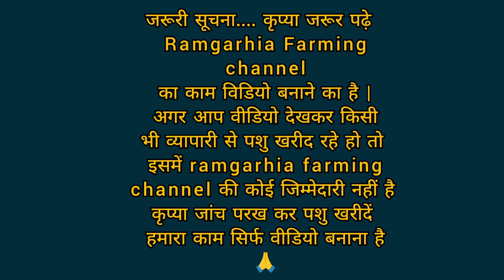आज खरीदो 20 लीटर दूध वाली HF गाय बिल्कुल वाजिब दामों में।Top class Hf cow for sale at low price